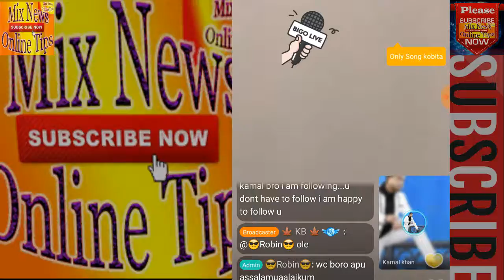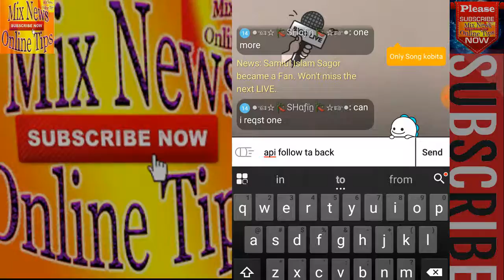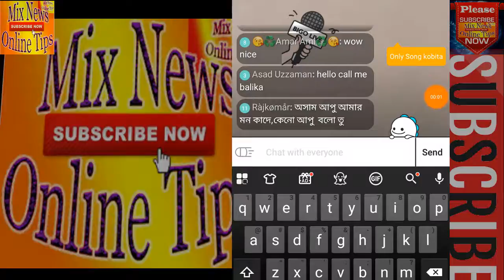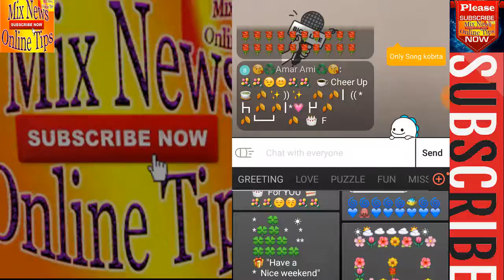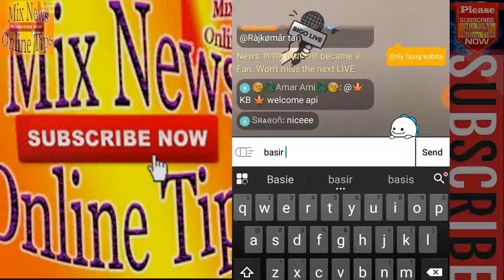সোয়া চান পাখি এত আবেগি সুর কখনওই শুনেন নি আমি সিওর।Soya can Pakhi Bari siddiki basi